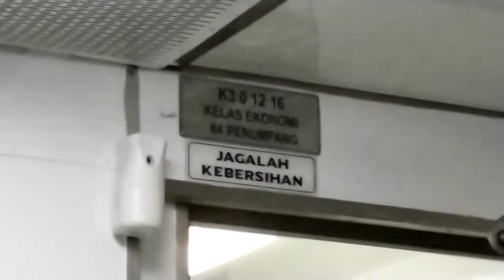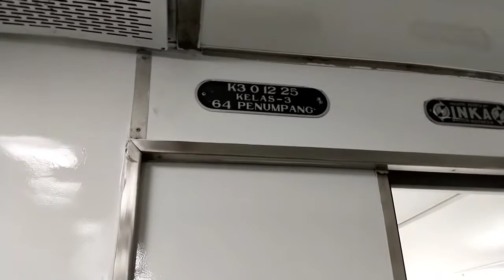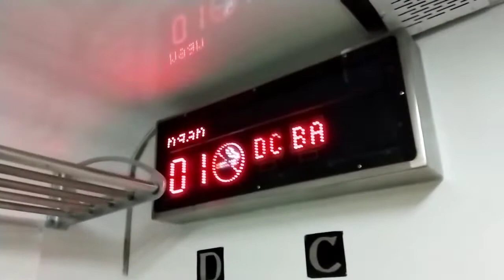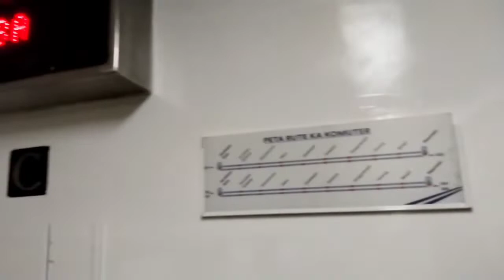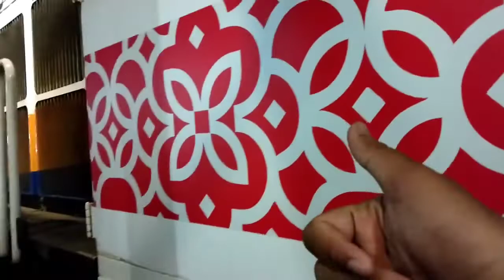Trip Ditemani Lokomotif Livery G20!!! Trip Ka Komuter Rangkaian Darurat Pasuruan - Surabaya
Assalamu'alaikum teman² kali ini saya akan membagikan vidio trip report naik kereta api Komuter Pasuruan dengan relasi Pasuruan - Surabaya,kali ini ka Komuter tidak seperti biasanya,kali ini menggunakan rangkaian darurat k3 Kemenhub Dengan Lokomotif Berstiker G20, mau tau keseruan nya trip kali ini. Tonton Sampai Habis Ya Temen-Temen assalamu'alaikum warahmatullahi wabarakatuh

Nama Kereta Api : Ka Komuter
Relasi                     : Pasuruan - Surabaya
Tarif                        : Rp.6000 / 6K
Rangkaian             : K3 12/14 Kemenhub
Persyaratan Naik Kerata Saat Pandemi :

- Pelanggan di atas 12 tahun wajib vaksin minimal dosis pertama.

- Jika belum dapat divaksin karena alasan medis, dapat menyertakan surat keterangan dari dokter spesialis atau dokter rumah sakit pemerintah sebagai pengganti vaksin.

- Pelanggan di bawah 12 tahun, didampingi orang tua.

surabaya gubeng
Hunting terepic
pjl geser
stasiun jogja